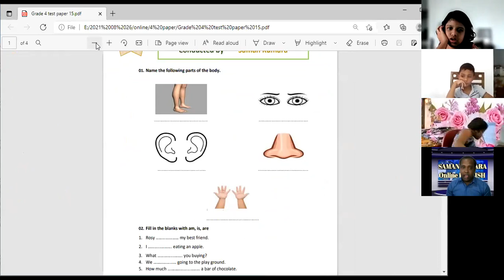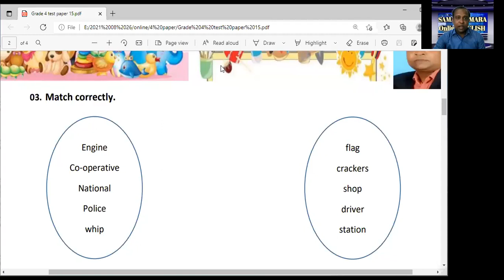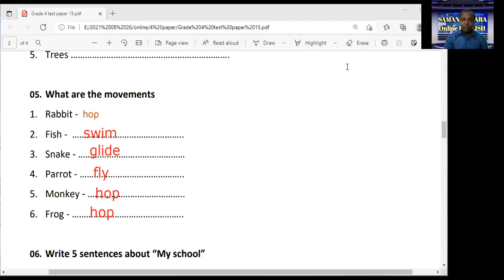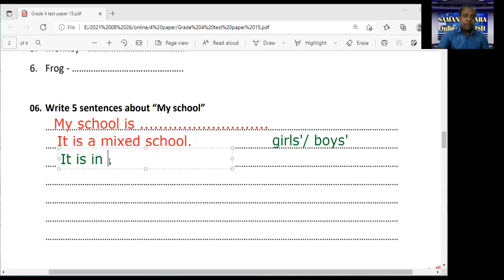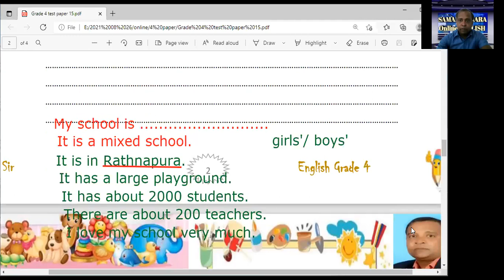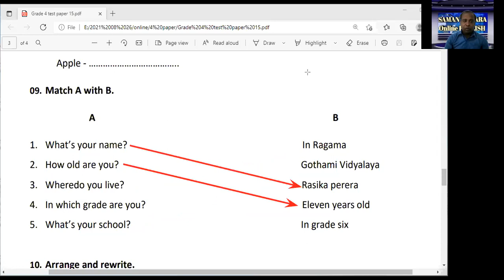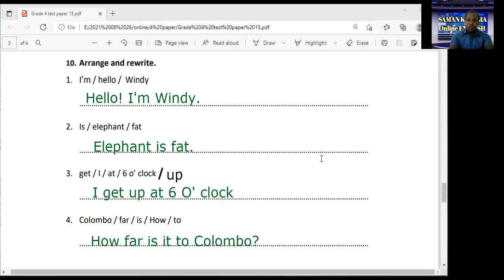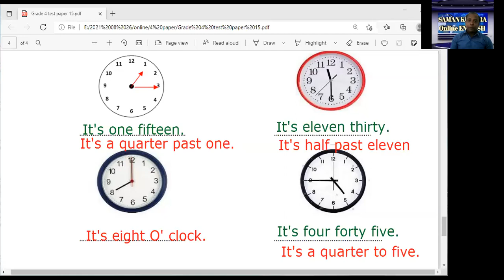Grade 4 English Test paper 15